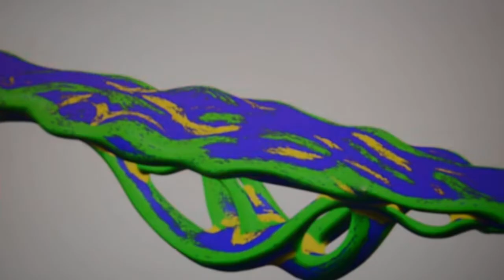Stainless steel sculpture Fantasy Boat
The stainless steel sculpture Fantasy Boat is designed by Chinese artist Wu Weishan for the 2014 Youth Olympic Games, installed at Nanjing station. It is a total of 49 m long made of 316L stainless steel, with carbon steel as its internal support structure. The completed one which surfaces with high mirror polished looks like an abstract boat and continuous water waves, which is both fashionable and dynamic.